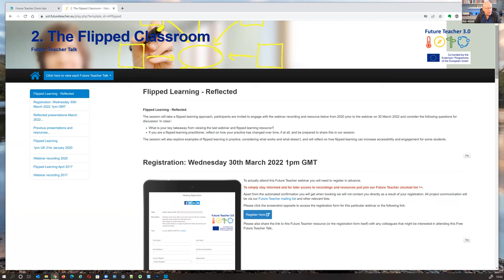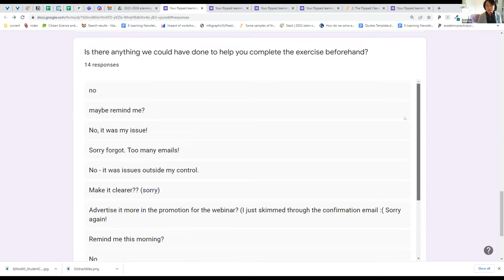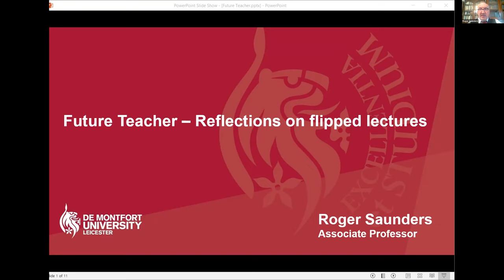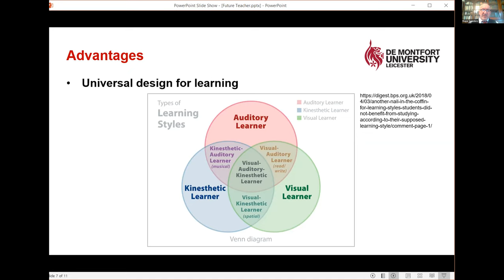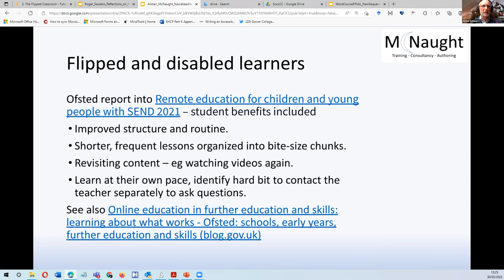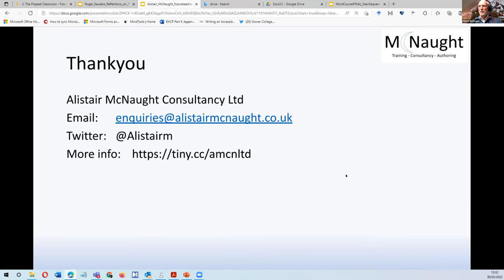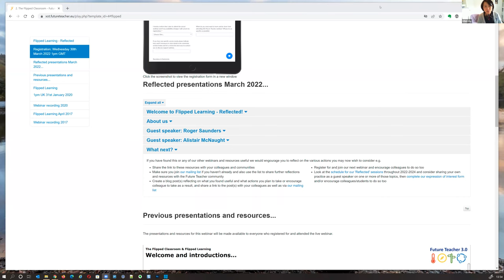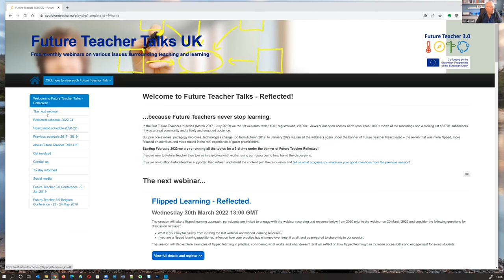Future Teacher Reflected: Flipped Learning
In this webinar, we hear from Roger Saunders, De Montfort University on his experience of flipping learning with students and how to get the best out of the approach. Alistair McNaught shares recent research on the impact of online learning on disabled learners. By understanding the positive and negative impacts we can design flipped activities that maximise benefits and minimise barriers.